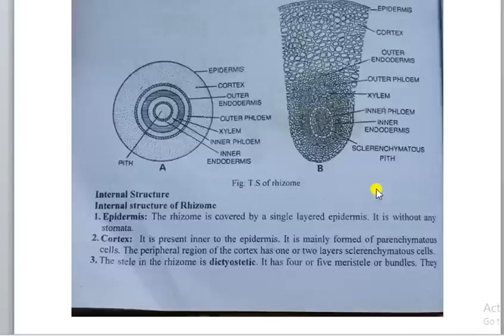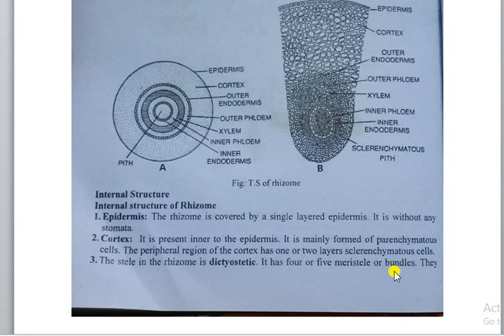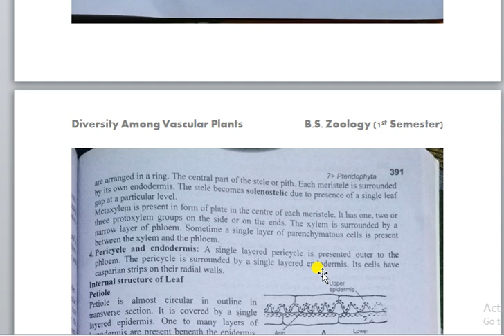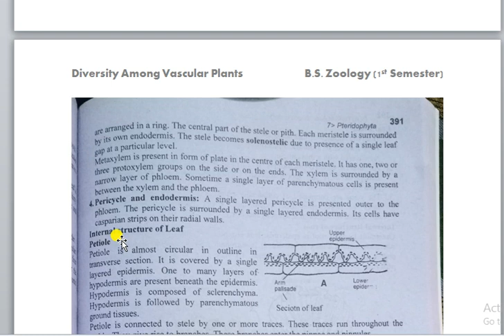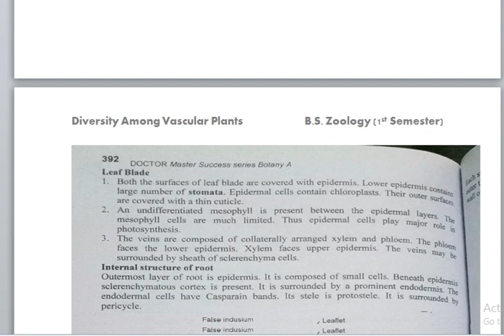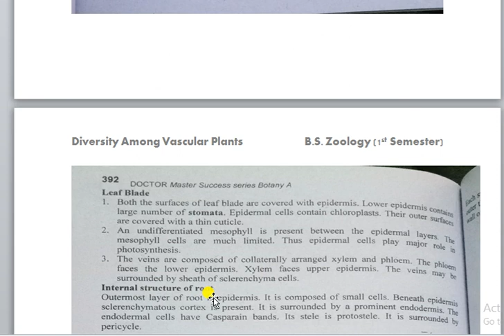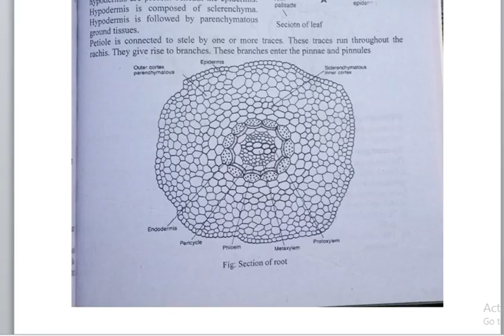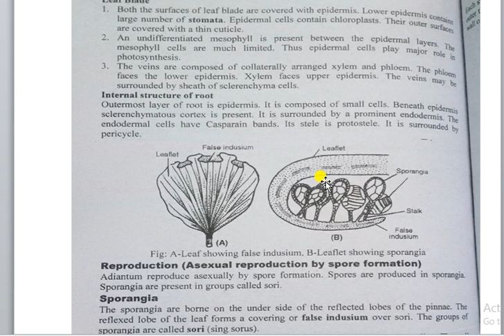Lecture 05. Anatomy of Adiantum Plant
Diversity Among Vascular Plants
B.S. Zoology (1st Semester)